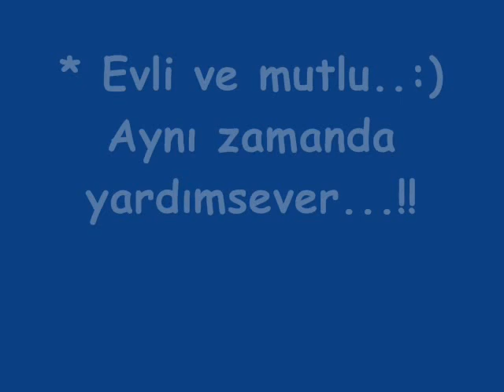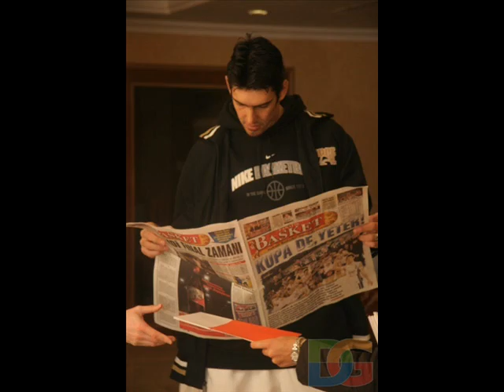KEREM 'KG' GÖNLÜM ...#12 Efes....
efesimizin müthiş savaşcısı kerem gönlüm yerli kg kerem..:)